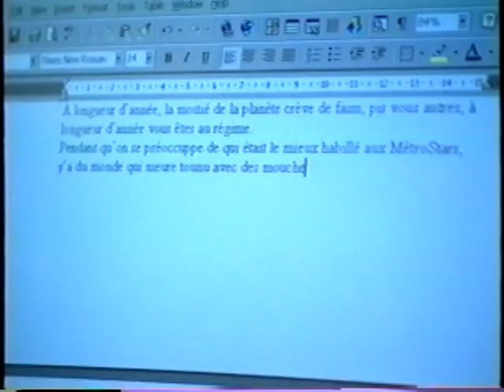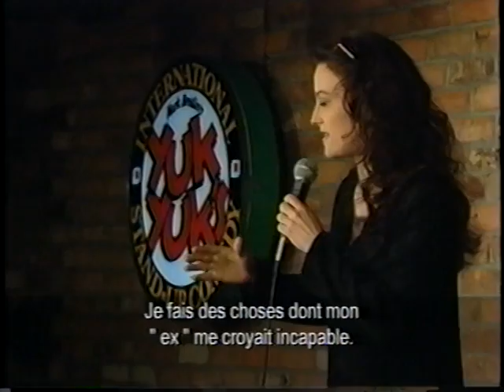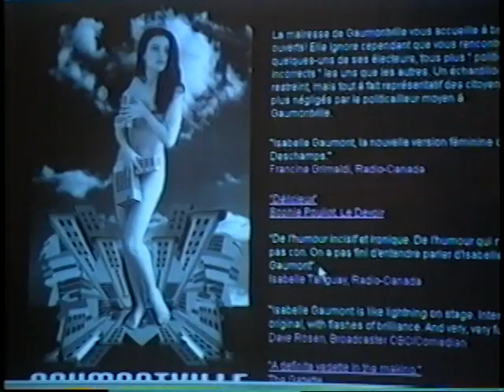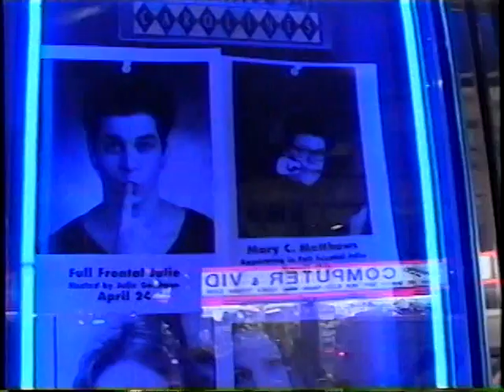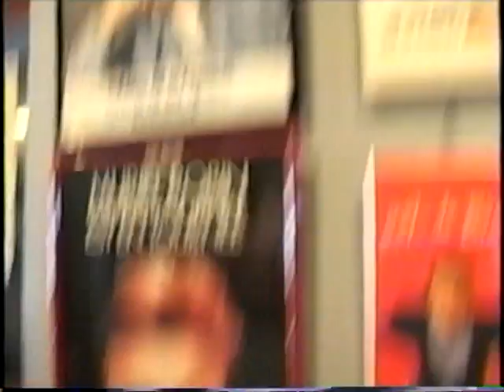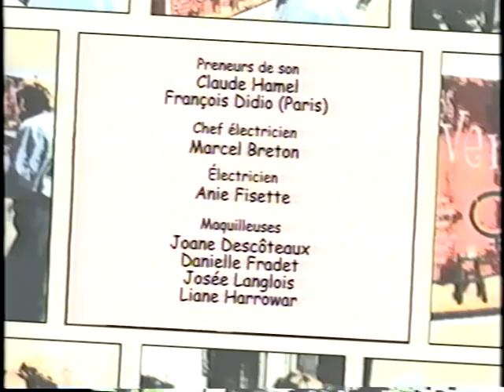L'humour de Venus 2